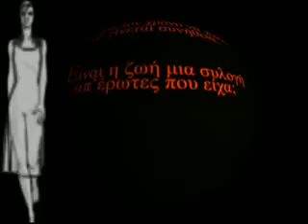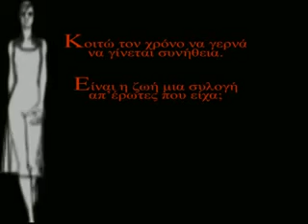Έρωτες Που Είχα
Ένα μικρο παιχνίδι